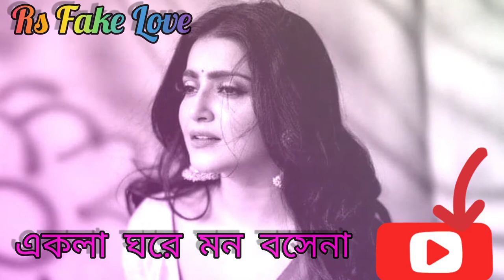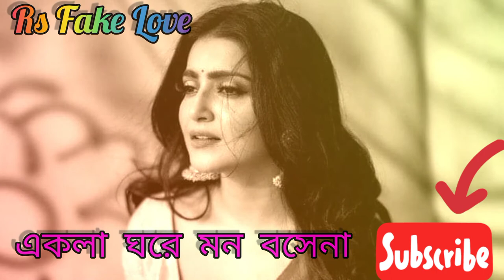একলা ঘরে মন বসেনা ❤️ সেরা কষ্টের গান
Song: Ekla Ghore Mon Bosena.

Singer: Rupsha. Lyric: Proshenjit Mondal.

Tune: Mahfuz Imran.

Cast: Alif, Elma Chowdhury. D.O.P Sheul Babu.

Edit & Color: Shahed.

Director: RS Jewel Nirob. Label: DP Music Station.